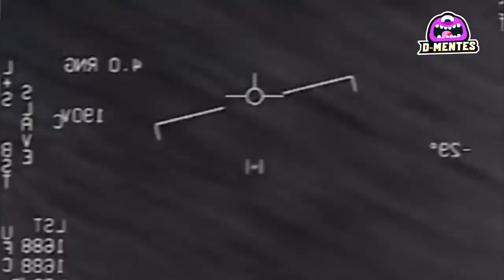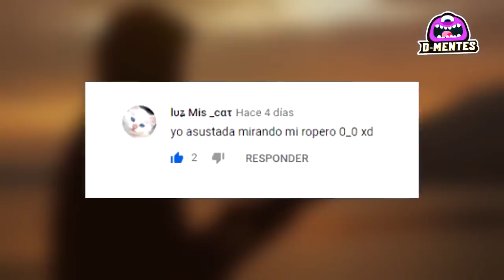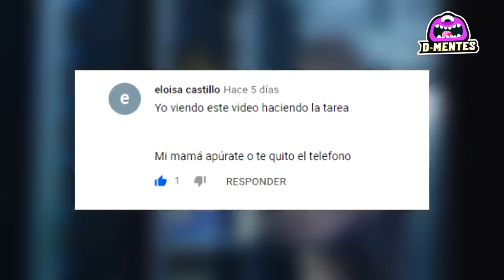5 Videos Extraterrestres que Nunca Habias Visto